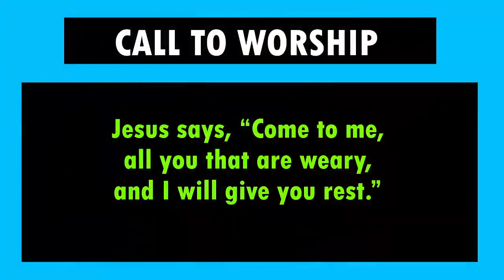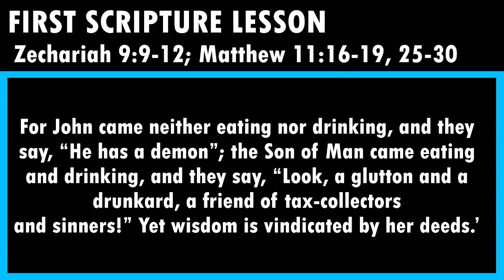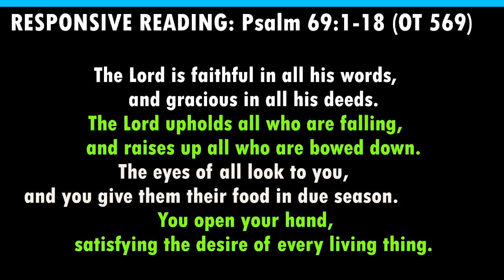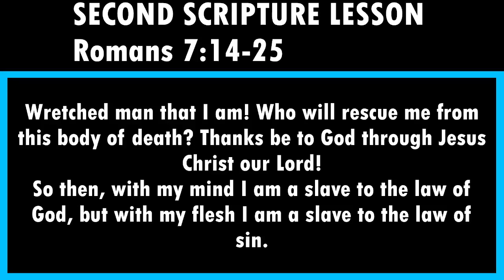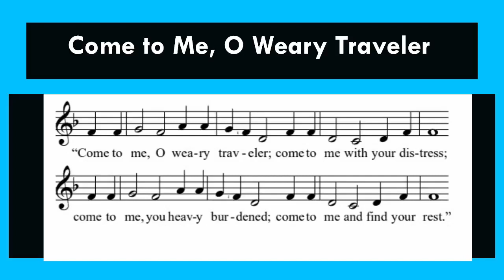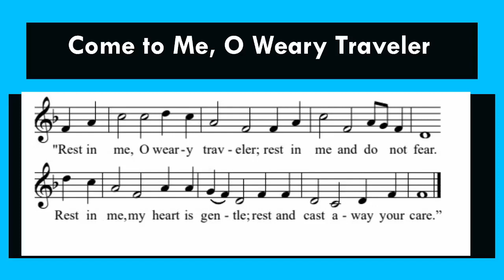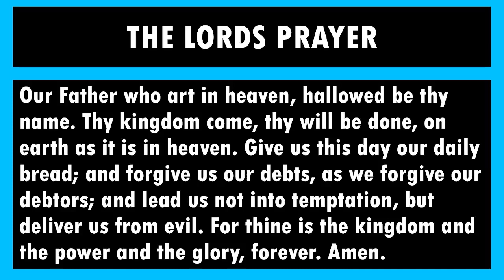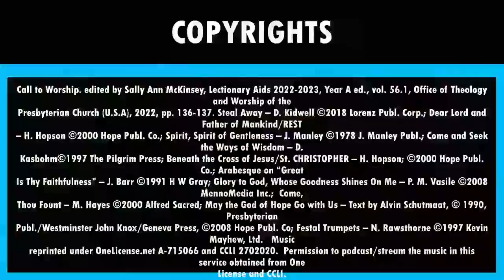10AM Worship | Sunday, July 9, 2023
Rev. Ruth E. Clendenin
Christ Presbyterian Church
Toledo, OH